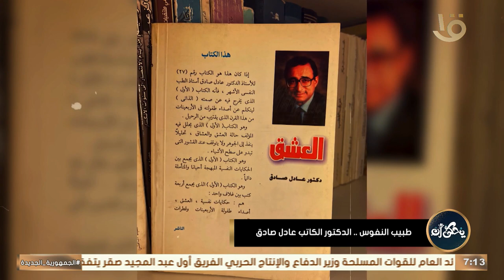يحكى أن | طبيب النفوس.. الدكتور الكاتب عادل صادق